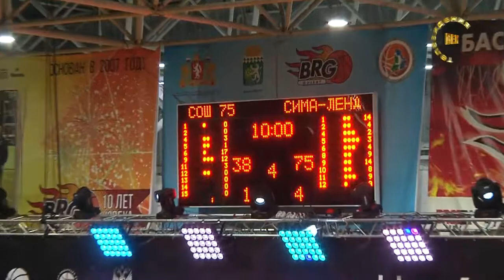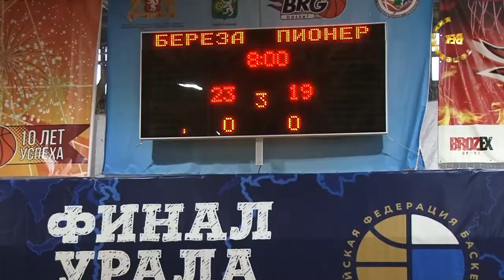Свердловская область. 20.03.2020. Региональный этап Чемпионата ШБЛ "КЭС-БАСКЕТ"